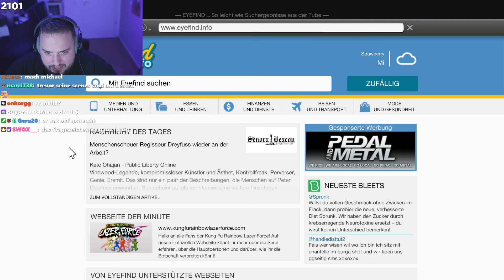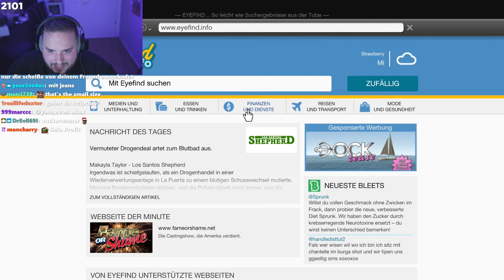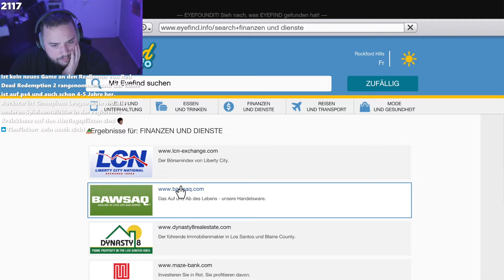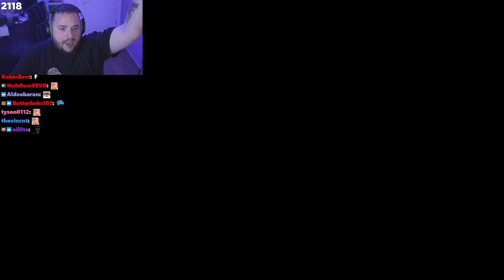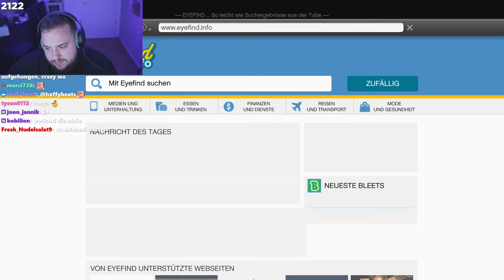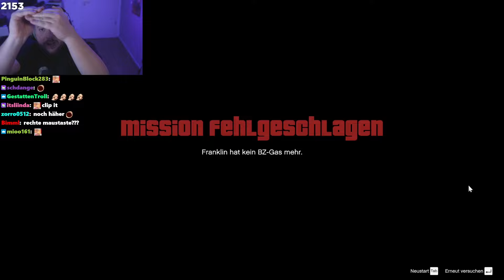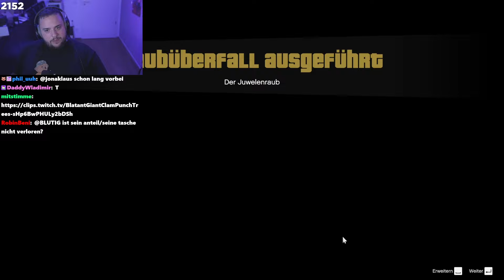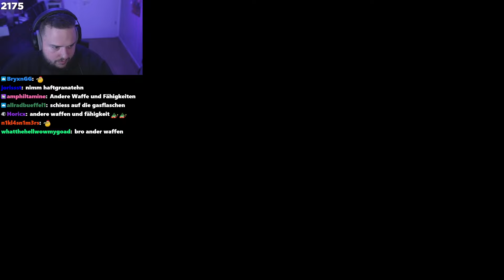Der große ÜBERFALL - Mein Erstes Mal GTA V! #2 | Reeze Live